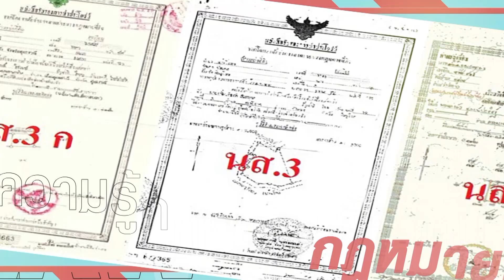รายการกฎหมายน่ารู้ Law Around |กฎหมายเกี่ยวกับสตรีและการทำงาน | วันที่ 30 เมษายน 2566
รายการกฎหมายน่ารู้สัปดาห์นี้ ติดตามกรณี สตรีและการทำงาน ปัจจุบันมีแรงงานหญิงทำงานอยู่ในสถานประกอบการต่าง ๆ ครึ่งต่อครึ่งของแรงงานทั้งหมดในการจ้างแรงงานในประเทศไทย  แต่แรงงานหญิงมีความแตกต่างจากแรงงานชายในเรื่องสรีระร่างกาย คือ ความแข็งแรง การมีครรภ์  รัฐจึงออกกฎหมายคุ้มครองแรงงานหญิงเป็นพิเศษ  เพื่อไม่ให้ทำงานหนักเกินไปและมีความปลอดภัยในการทำงาน ติดตามได้ในรายการ Law Around กฎหมายน่ารู้

📱 และชมผ่านแอพพลิเคชั่น : POLICE TV
Online 💻 Page : Law Around (กฎหมายน่ารู้)
Youtube 📍: Police Tv
🕷 เวลารีรัน : 10:30 - 11:00 น.
และ 01:00 - 01:30 น. จ - ศ